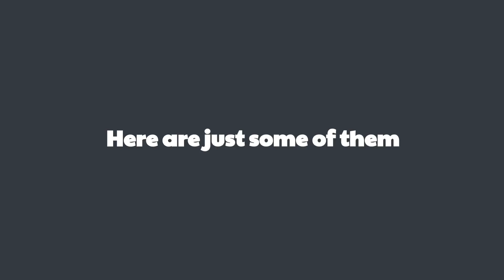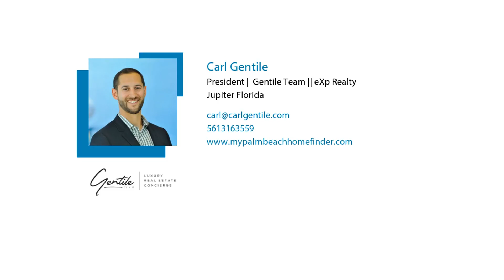Top 5 Reasons You Shouldnt FSBO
Thinking about selling your home and think you can save money by selling yourself? The data shows different and that the majority of people selling FSBO receive less money than selling with a professional real estate agent.